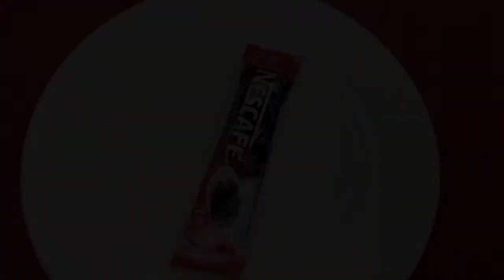Masque de visage Éclaircissant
TITRE:

 Description: sur cette chaine je te parle de la COSMETIQUE  en Génerale, de la Fabrication des produits Cosmétique , du BUSINESS , des stratégies de Vente et de L' ARGENT qui est le nerf de la guerre.

 Dans cette vidéo précisement, je te parle de :

 Si la vidéo ta plu , alors laisse moi ton meilleur like  et commente

Clique sur le lien pour rejoindre le canal TELEGRAM afin de bénéficier des avantages de la chaine.